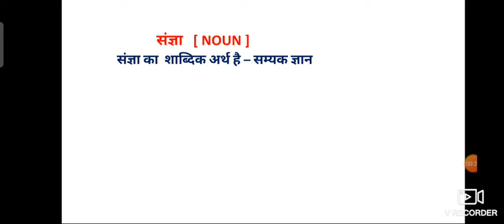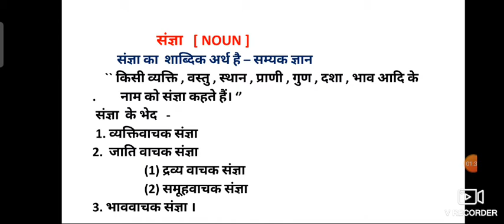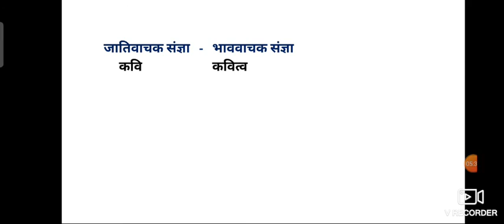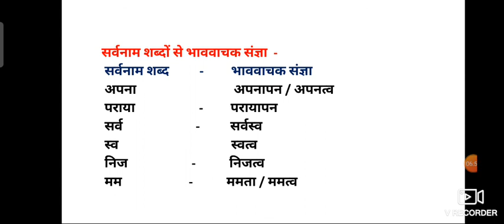जातिवाचक संज्ञा व सर्वनाम शब्दों से भाववाचक संज्ञा बनाना //सामान्य हिन्दी // by PM Sir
जातिवाचक संज्ञा से भाववाचक संज्ञा शब्द बनाना। सर्वनाम शब्दों से भाववाचक शब्द बनाना। सामान्य हिंदी। प्रतियोगी परीक्षाओं के लिए उपयोगी जातिवाचक संज्ञा से भाववाचक शब्द बनाना।